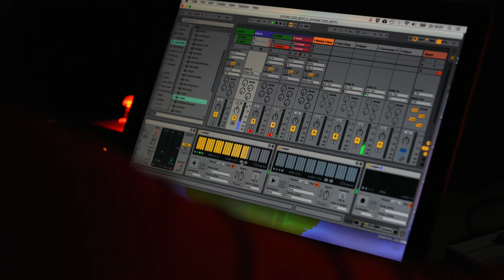02 Video Demo EPIONE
From a research performance at Rhythmic Music Conservatory, Copenhagen, September 2017

Composed and Performed By Ida Duelund and Hester Bolle

Video by Morten Arnfred // Good Place Productions